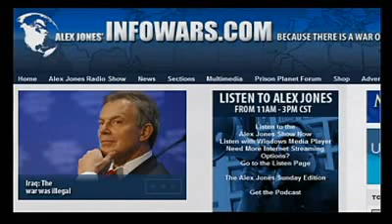Mike Rivero on Alex Jones Tv Obama Lies For A Living!! 4/4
Alex also talks with regular monthly guest Mike Rivero, editor and publisher of the WRH news web portal.